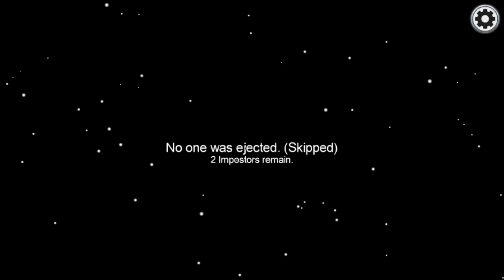Flawless win after anxious and anxiety